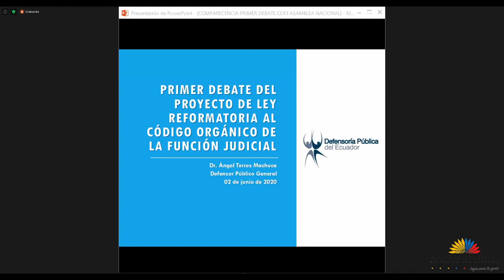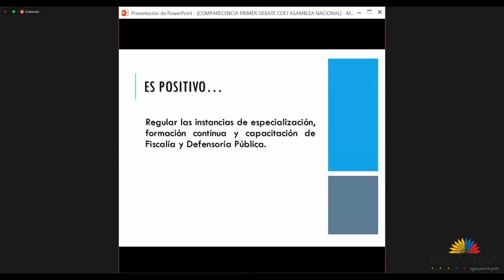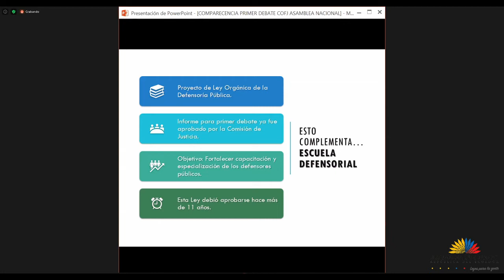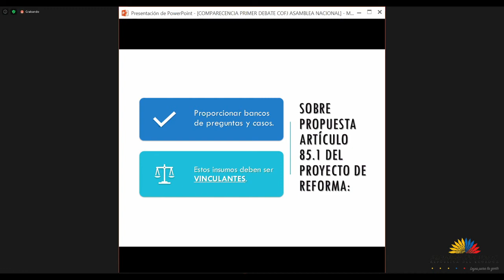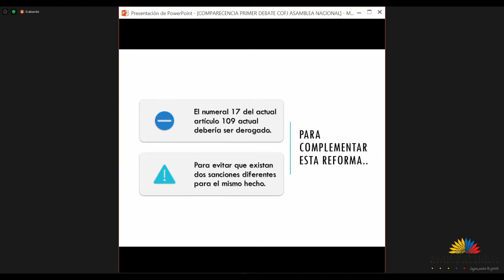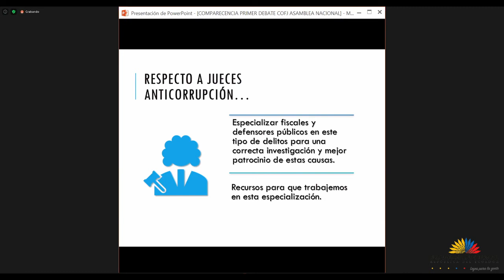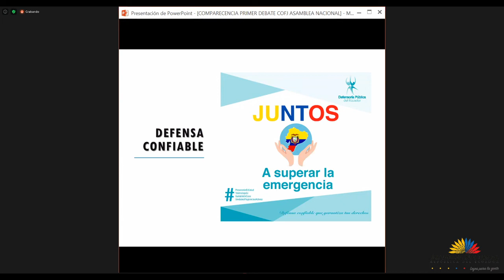Ángel Torres - Sesión 670 - CódigoFunciónJudicial - Comisión General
02 de junio de 2020
- Informe para Primer Debate del Proyecto de Ley Orgánica Reformatoria del Código Orgánico de la Función Judicial.